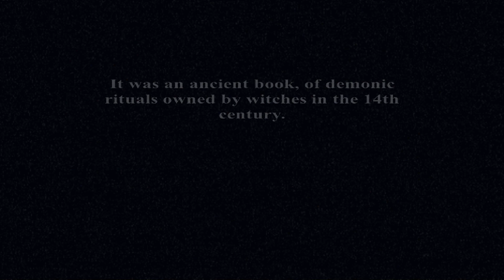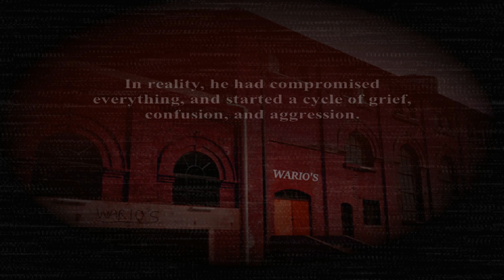6/20 MODE! | FIVE NIGHTS AT WARIO'S: RETURN TO THE FACTORY V2.2 | MODO 6/20 | CUSTOM NIGHT